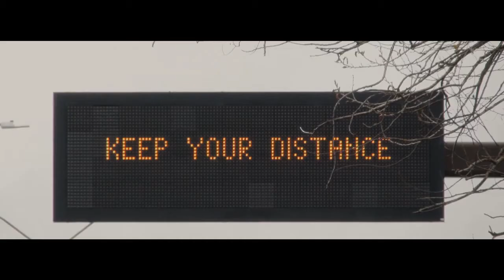Cheer Up For Better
Side by side, let's fight this together. We will be together again soon; until then, stay safe!